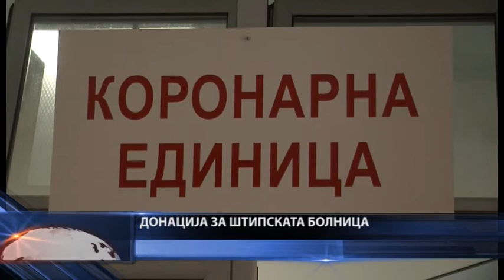PRILOG ROBI TELEKABEL DONACIJA VO BOLNICA - STIP